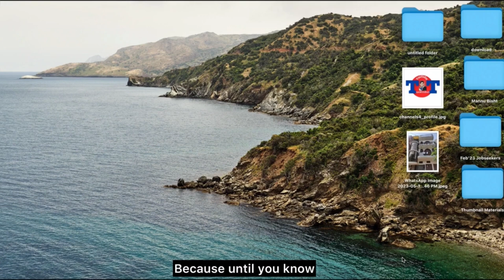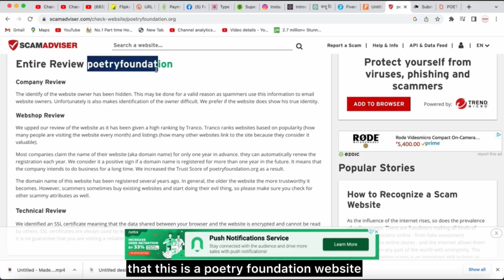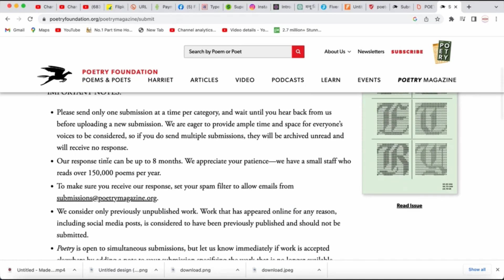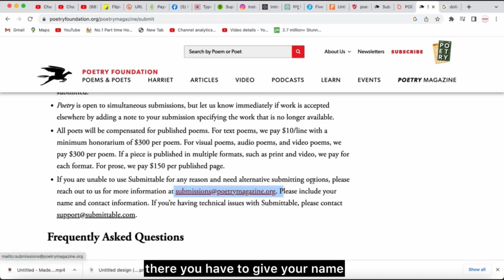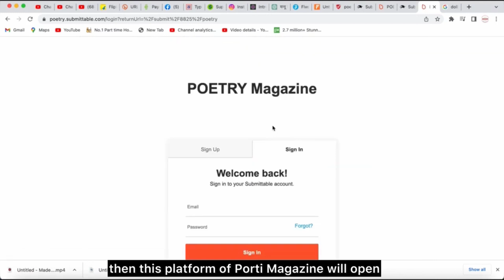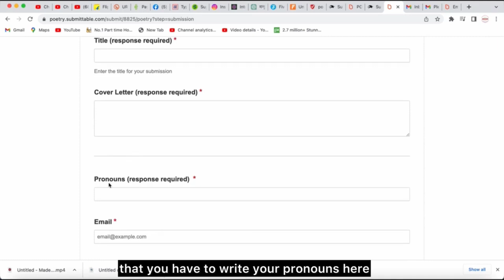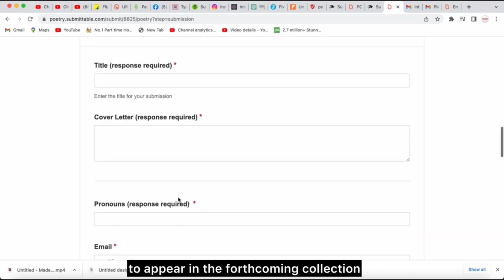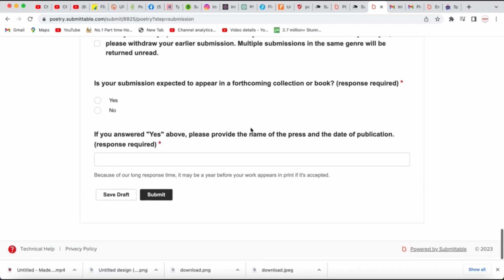Simple Typing Work| Online Work From Home Jobs| Page Typing Work| Data Entry Work Jobs| Job 2024